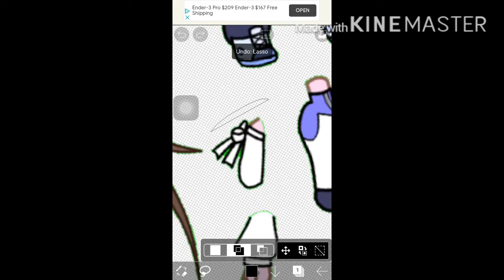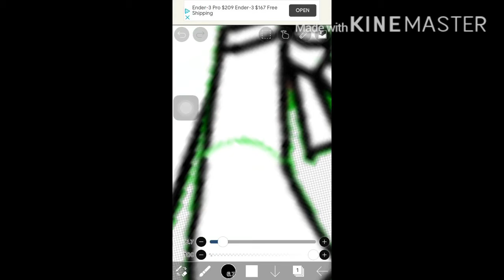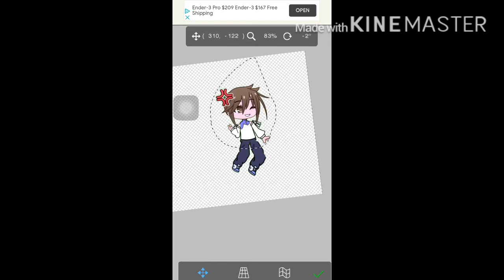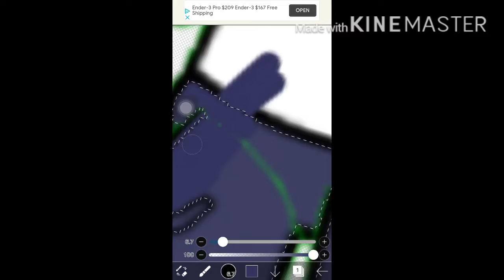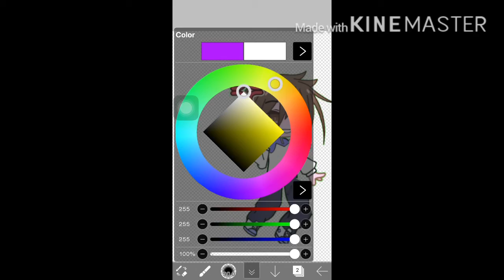Flamingo boy speed edit